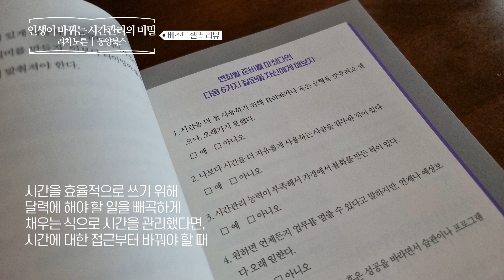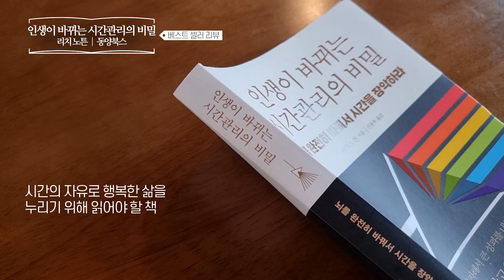인생이 바뀌는 시간관리의 비밀 _ 리치 노튼, 동양북스 _ 자기계발 책​ 프리뷰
인생이 바뀌는 시간관리의 비밀
리치 노튼 | 동양북스
시간장악 | 프리즘효과 | 우선순위 | 시간관리
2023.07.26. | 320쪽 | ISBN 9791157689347